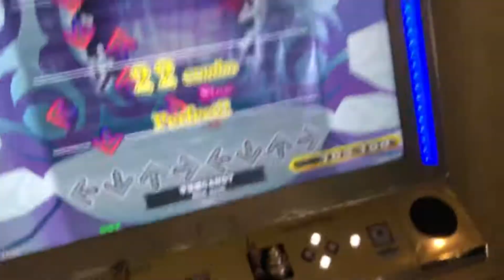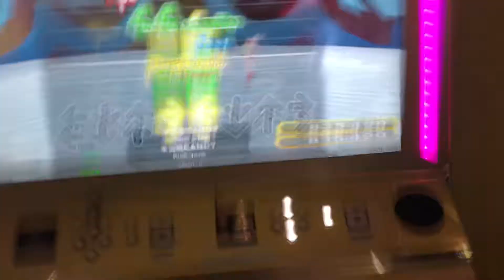【DDR WAVE】不沈艦CANDY【DDR A20 PLUS】